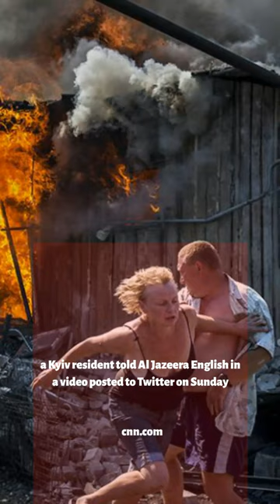Another Artist Standing Up For Ukraine | Banksy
Another Artist Standing Up For Ukraine | Banksy. Join us as we witness the powerful voice of an artist, bravely standing up for Ukraine. Inspired by Banksy's words, this visionary challenges the status quo, denouncing the atrocities committed by those who blindly obey. Through their art, they shed light on the true cost of following orders, exposing the devastation and urging us to question our own complicity.

"The greatest crimes in the world are not committed by people breaking the rules but by people following the rules. It's people who follow orders that drop bombs and massacre villages." ― Banksy, Wall and Piece

The Guardian: Banksy artwork appears on damaged building in Ukraine